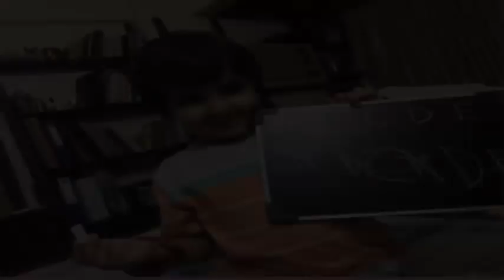chef tahir chaudhry family pics ! chef tahir chaudhry biography !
chef tahir chaudhry death
chef tahir chaudhry family